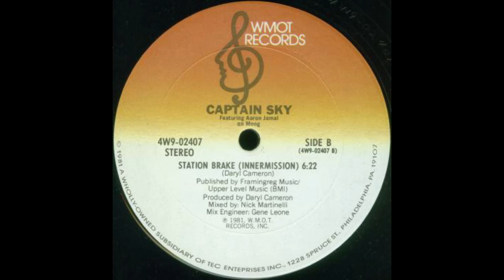CAPTAIN SKY - Station brake (innermission)instrumental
from 1981.
Born on 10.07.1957 in Chicago, Illinois, U.S.A.
Under this alias, Daryl assembled a large group of Chicago-based musicians and embarked on a recording career in 1979.
He released two albums on AVI Records (Pop Goes The Captain and The Adventures Of Captain Sky), and one on TEC in 1980 (Concerned Party No.1).
Musically, these records could be considered as a mix between P.Funk, pre-historic electrofunk and raw sticky disco and are surely some of the heaviest Funk records ever recorded.
Since 1981, Captain Sky has released a few 12" singles only, the last one in 1988 ('You Bring Me Up' on Triple T records) with a more acid-house feeling.